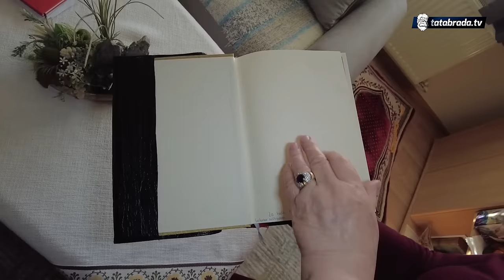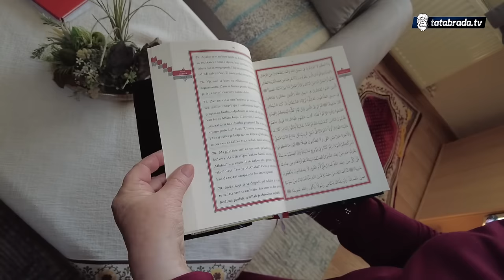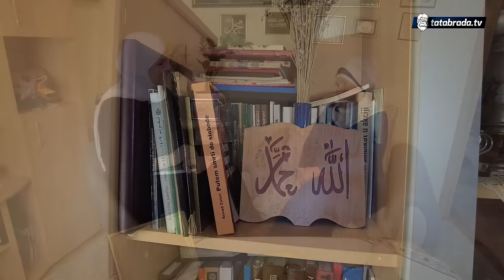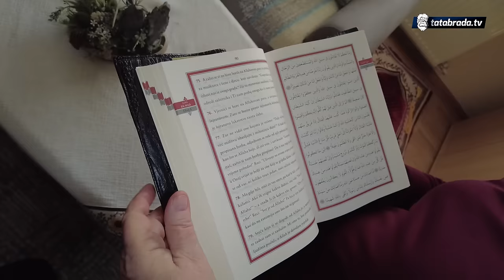"Skromno se živjelo, ali za ovo se uvijek posebno pripremalo"